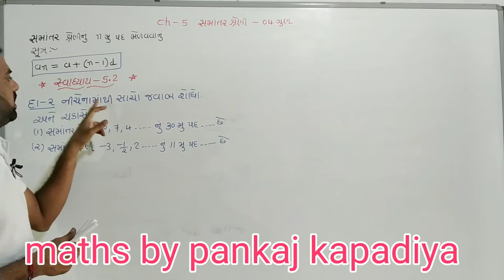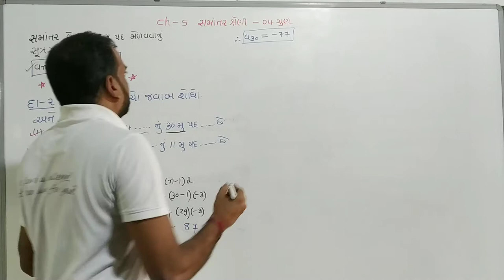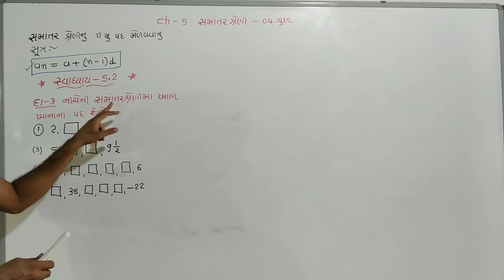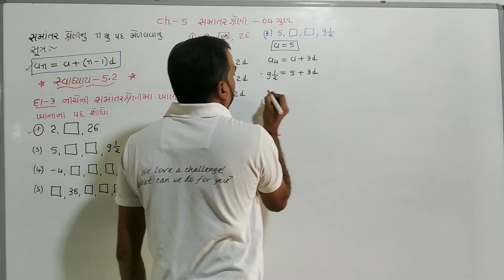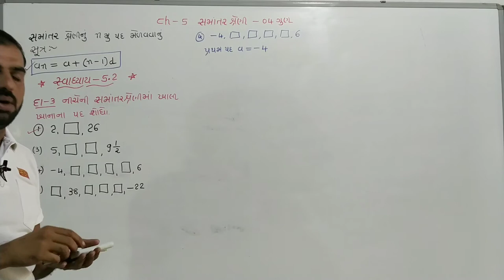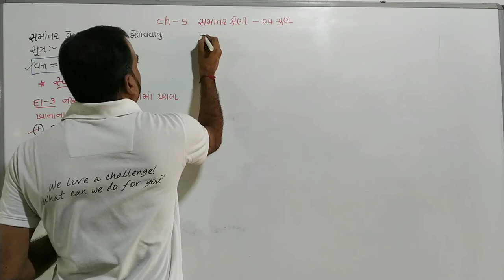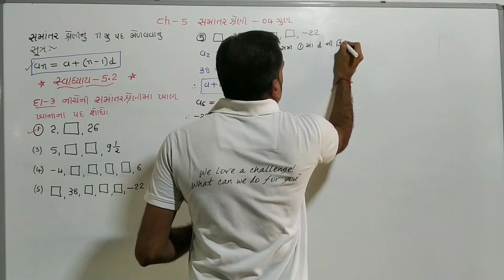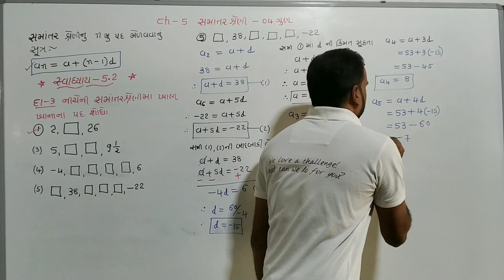STD 10 Maths|| Chapter5||(સમાંતર શ્રેણી) Ex - 5.2 Q-2,3|| In Gujarati By Pankaj Kapadiya NCERTSyll.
STD 10 Maths|| Chapter5||(સમાંતર શ્રેણી) Ex - 5.2 Q-2,3|| In Gujarati By Pankaj Kapadiya NCERTSyllabus

ધોરણ 10 ગણિત ,ચેપ્ટર 5 સમાંતર શ્રેણી, સ્વાધ્યાય -5.2 દાખલા નંબર 2,3 , part 5

std 10 maths chapter5(સમાંતર શ્રેણી), swadhyay -5.1 Q. 2 dhoran 10 ganit ch-5, NCERTsyllabus